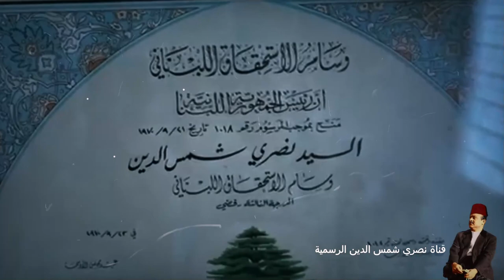اربعون سنه على الغياب - نصري مشتاقين - مشتاقين كتير كتير